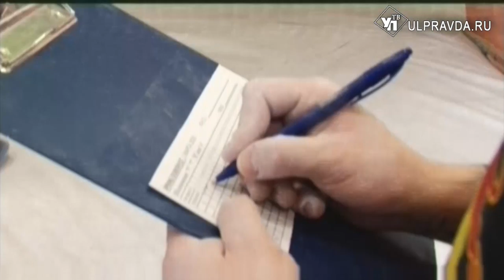НеFормат. Как здороваются скалолазы и почему желатин и холодец – их лучшие друзья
УлПравда ТВ продолжает проект «НеFормат». Вся правда, все секреты любителей драйва, скорости, экстрима и необычных занятий. Наш корреспондент общается с жителями Ульяновской области и испытывает на себе то, чем увлечены герои программы. В этом выпуске покорить Эверест, конечно, не удалось, но кое-что интересненькое о скалолазании и приверженцах этого движения мы узнали.